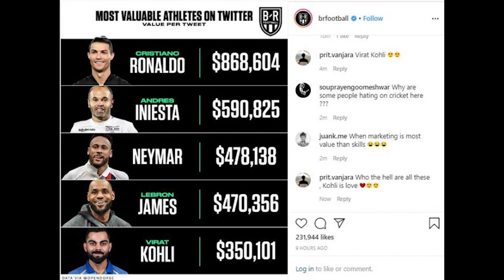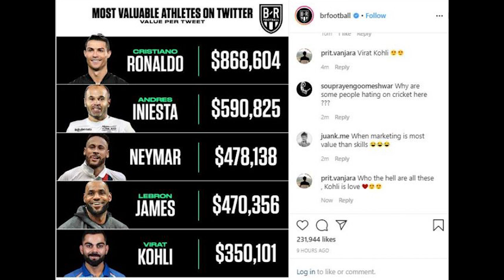ចាយមិនអស់ទេ! Ronaldo ឈរឈ្មោះលេខ ១ ជាអត្តពលិកកើបលុយបានច្រើនបំផុតក្នុង Twitter ដោយបង្ហោះម្តងស៊ីថ្លៃដល់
ស្វាគមន៏មកកាន់ព័ត៏មានកីឡាថ្មីៗជារៀងរាល់ថ្ងៃ..

1/ Ronaldo ឈរឈ្មោះលេខ ១ ជាអត្តពលិកកើបលុយបានច្រើនបំផុតក្នុង Twitter ដោយបង្ហោះម្តងស៊ីថ្លៃដល់
2/ Real Madrid ប្រឈមក្ដីបារម្ភមុនប៉ះ Man City ក្រោយកីឡាករសំខាន់ម្នាក់របស់ Zidane របួសត្រូវប្ដូរចេញ
3/ ជើងចាស់ Hamann ប្រាប់ឲ្យ Werner បដិសេធ Liverpool ហើយងាកទៅចូលរួមក្លឹប PL ពីរនេះវិញ
4/ គ្រូ Ancelotti មើលឃើញ កីឡាករចំណូលថ្មីម្នាក់នៅ Serie A ស្រដៀងទៅនឹង ជើងចាស់ Pirlo
5/ Chelsea កំពុងប្រជែង Barcelona លើការចង់បានអ្នកចាំទីមួយរូប

We Upload Videos abuot:
Sport Reader,
Sport News,
  Reader,
 Khmer Sport,
Khmer Sports News,
 ព័ត៌មានកីឡាអន្តរជាតិ,
 ព័ត៌មានកីឡា sport news,
ព័ត៌មានកីឡាថ្មី2020,
ព័ត៌មានកីឡាអន្តរជាតិ2019,
ព័ត៌មានកីឡាថ្មីៗ2019,
កីឡាបាល់ទាត់,
កីឡាបាល់ទាត់2019,
ព័ត៌មានបាល់ទាត់,
កីឡាជាតិ
cambodia sports,
 news today,
sport cambodia news,
Sports
,ព័ត៌មានកីឡាអន្តរជាតិ
,ព័ត៌មានកីឡា sport news
,ព័ត៌មានកីឡាថ្មី2019
,ព័ត៌មានកីឡាអន្តរជាតិ2019
,ព័ត៌មានកីឡាថ្មីៗ2020
,ព័ត៌មានកីឡា2019
,ព័ត៌មានកីឡាថ្មីៗ
,ព័ត៌មានកីឡាជាតិ
,កីឡាបាល់ទាត់
,កីឡាបាល់ទាត់2020
,ព័ត៌មានបាល់ទាត់
,sport khmer
,khmer sport
,kh news
,kh news today
,kh sport
,រៀលម៉ាឌ្រីត
,រៀលម៉ាឌ្រីត2019
,រ៉ូណាល់ដូ
,រ៉ូណាដូ 202020
,រ៉ូណា
,admin ជីងចក
,admin ជីងជក់
,admin ជីងជក់
,troll admin ជីងចក់
,admin ចក់
,admin ជីងចក់
,កំពូលអ្នកអធិប្បាយបាល់ទាត់
,កំពូលអ្នកអធិប្បាយ